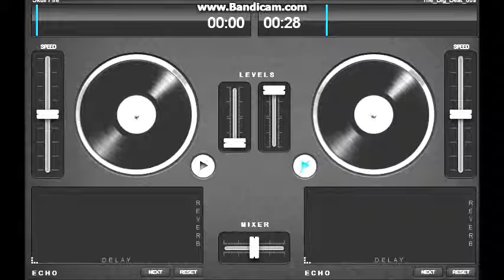MUSICA ELECTRONICA DANCE - BRILLO: Bryan Aguilar '''2015'''